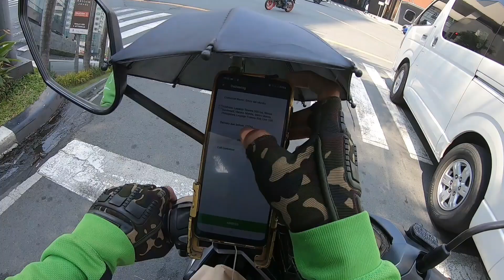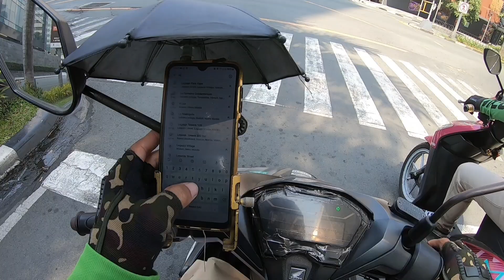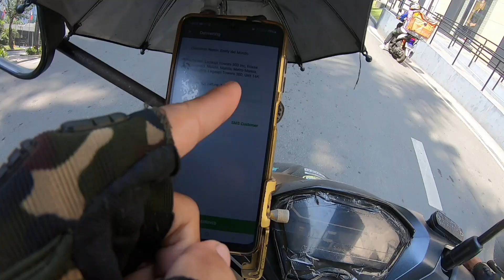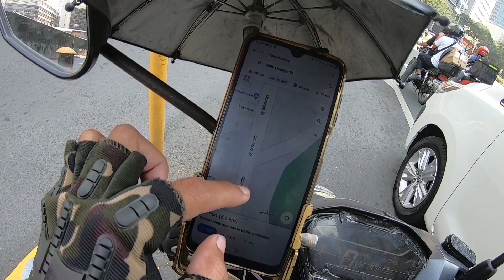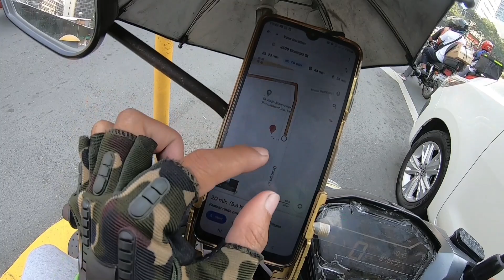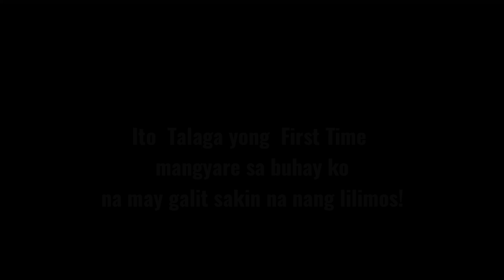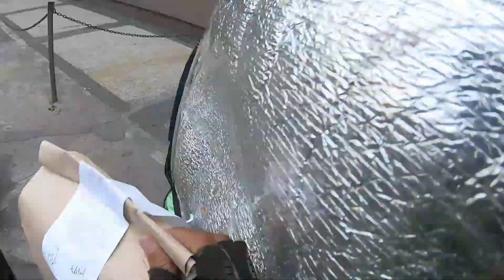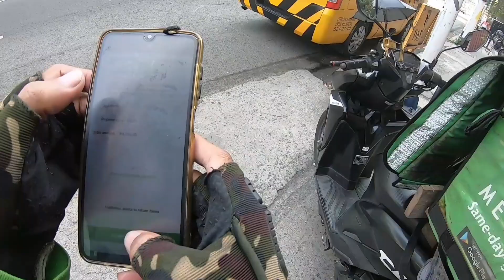FIRST TIME NA MAY GALIT SAKIN NA NANG LILIMUS BAKIT? |WATCH TILL THE END!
FIRST TIME NA MAY  GALIT SAKIN NA NANG LILIMUS BAKIT?!!